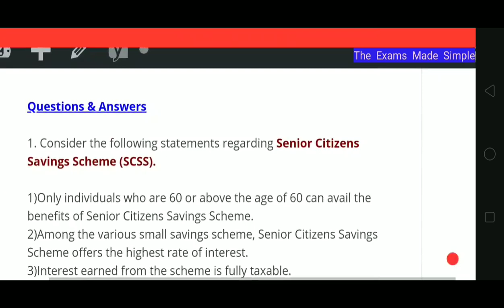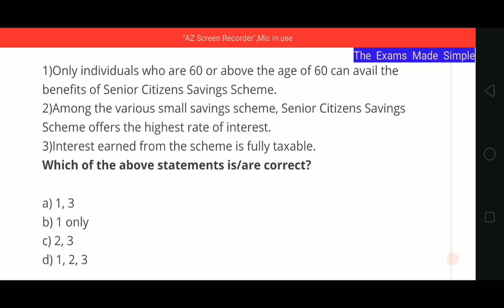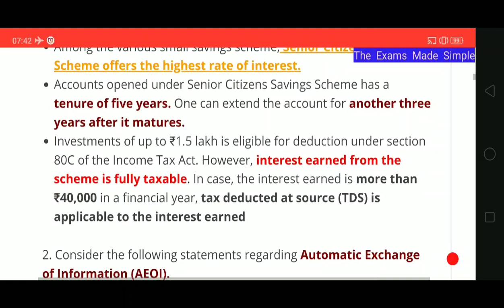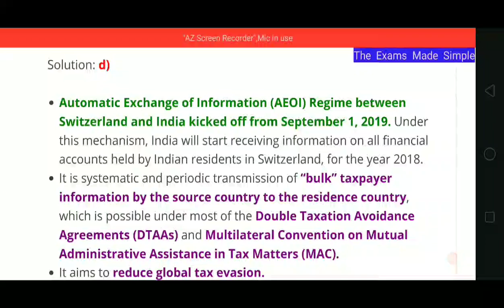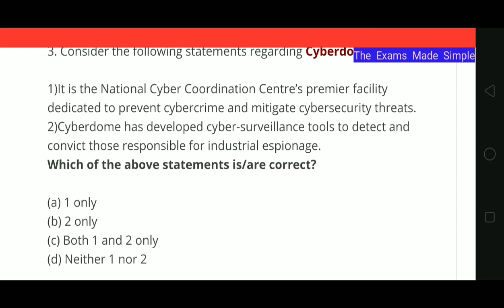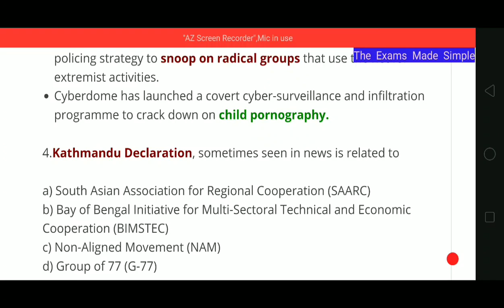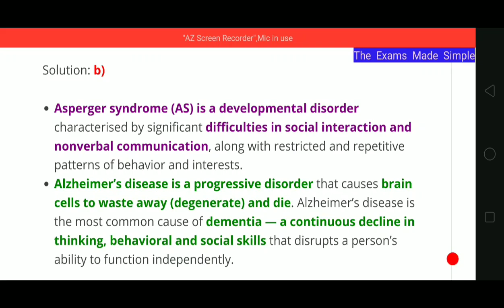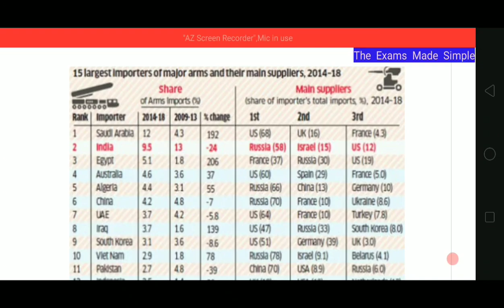UPSC Prelims Quiz 2020 #20